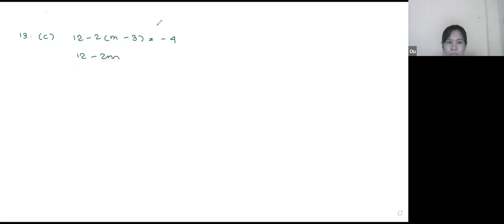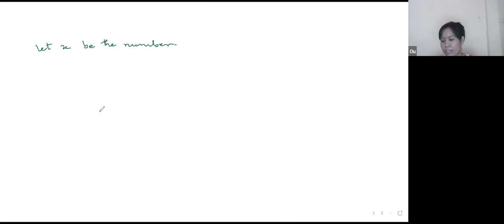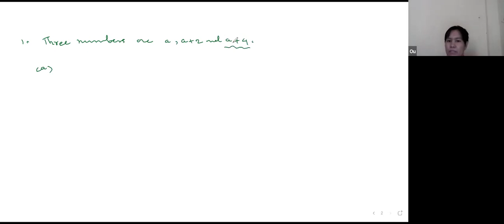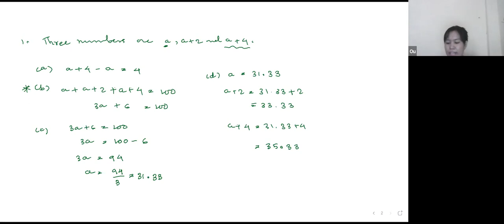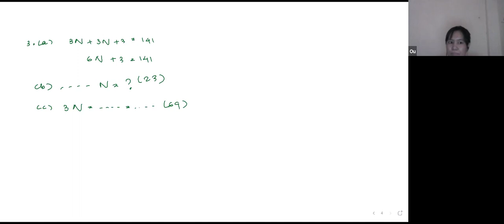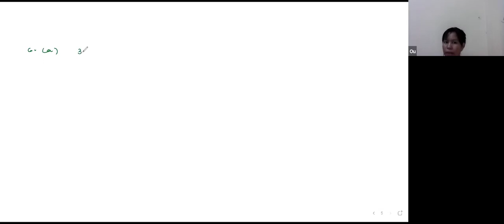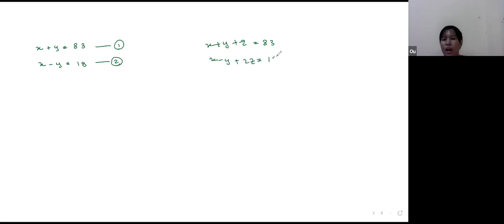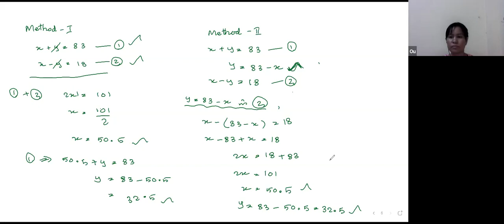Maths Tr Sein Ou PreiG C2 29 July 2022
Subject - Maths
Date -  29 July 2022
Teacher -   Tr Sein Ou